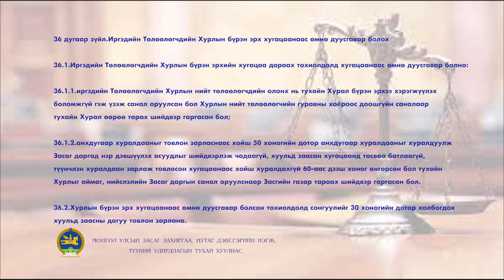Хуулийн сурталчилгаа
Монгол улсын засаг захиргаа, нутаг дэвсгэрийн нэгж, түүний удирдлагын тухай хуулийн 36-р зүйл